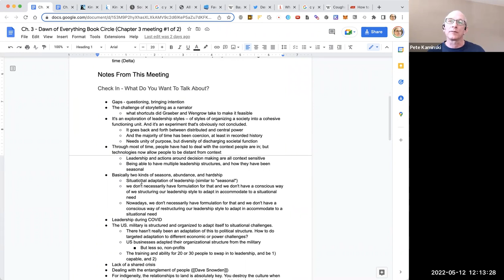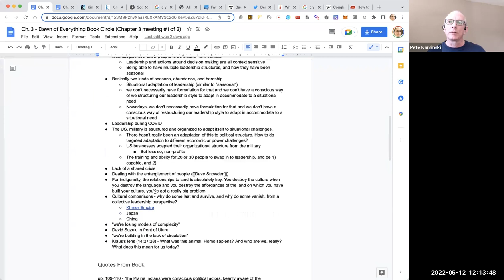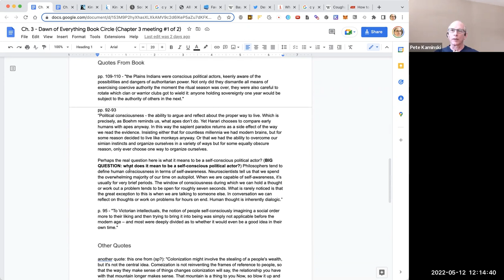Dawn of Everything Book Circle, 2022-05-12 (gallery)